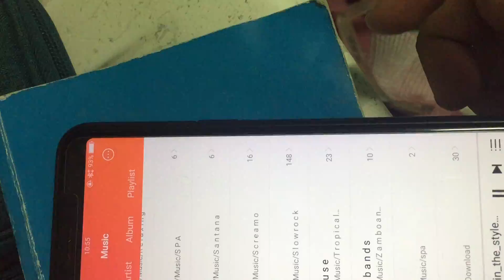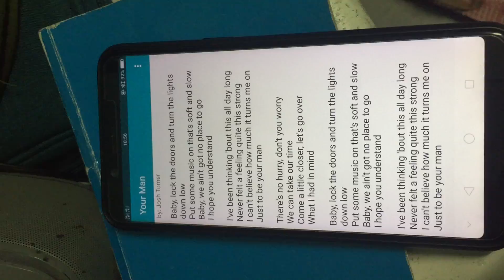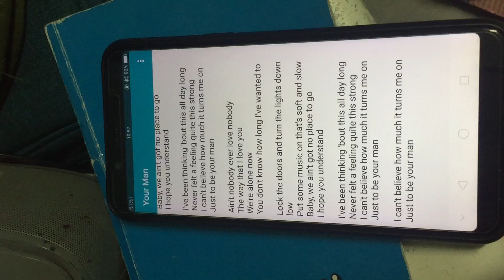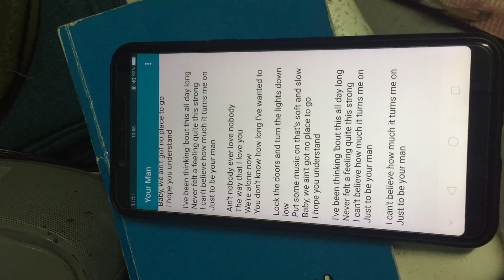Your Man by Josh Turner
Try lang quarantine days😂